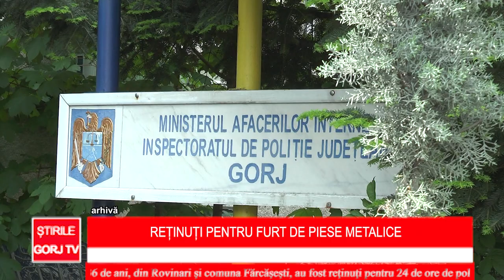Reținuți pentru furt de piese metalice